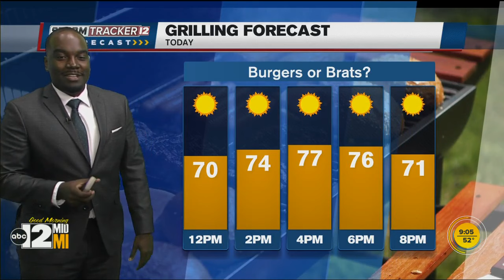ABC12 Wishes a fond farewell to Sports Director Brandon Green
ABC12 Sports Director Brandon Green shares some of his favorite memories and tries his hand at the weather forecast.